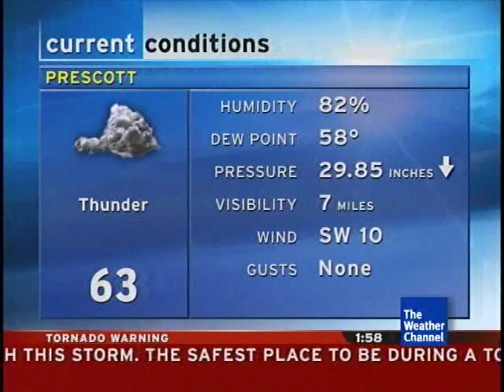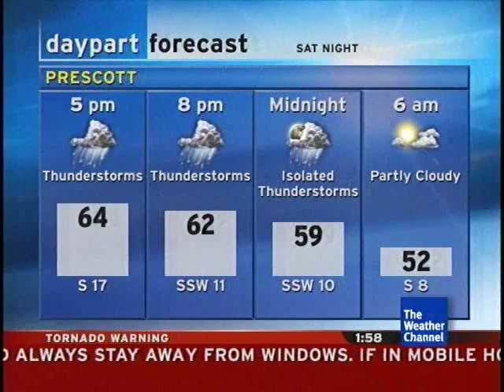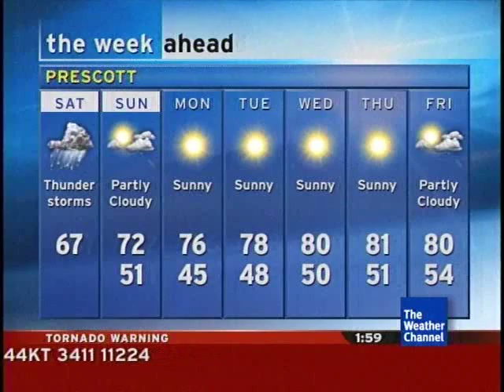Intellistar September 22 2007 (Video 3 of 6)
One of the two severe thunderstorms gets upgraded to a tornado warning!

I was watching the NWS radar at the same time.  Radar values of 70 dbz were shown in that storm.